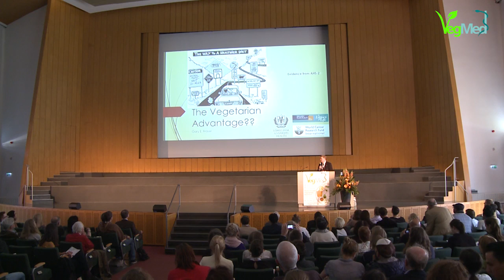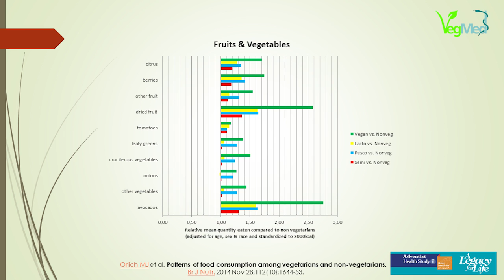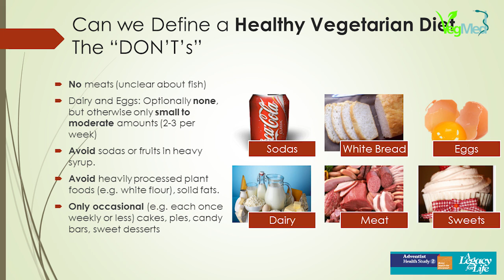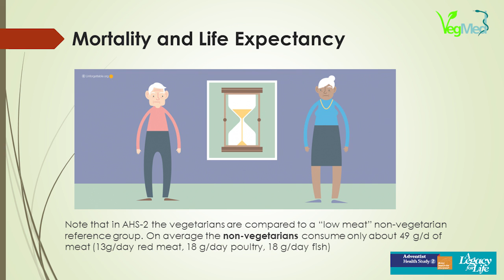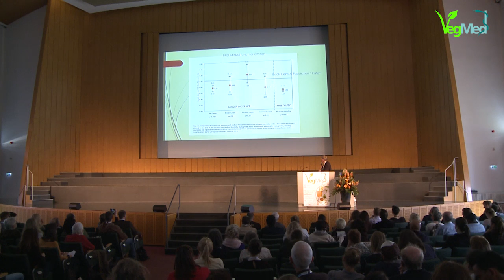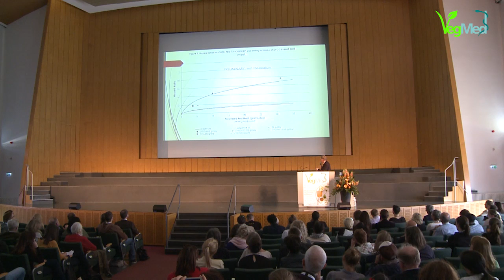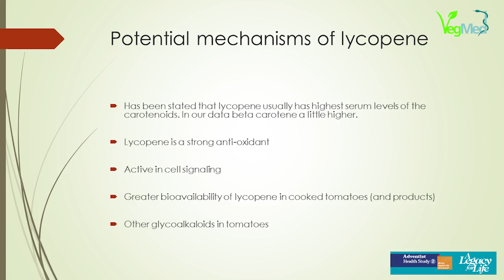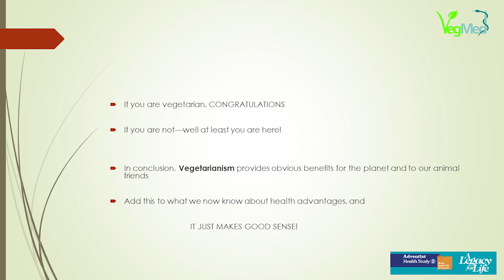Results and Challenges Studying the Health Experience of U.S. Vegetarians - Prof. Dr. Gary E. Fraser